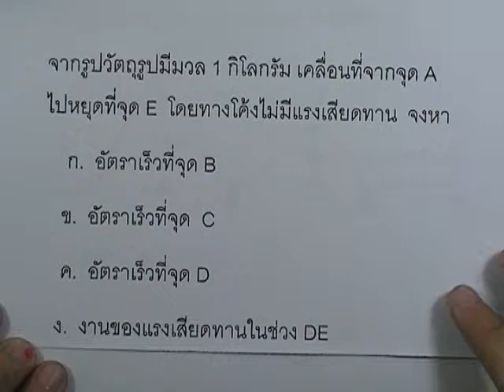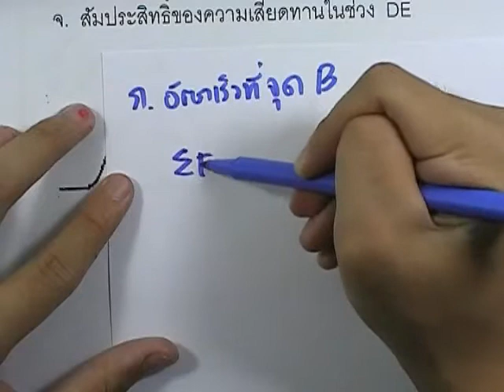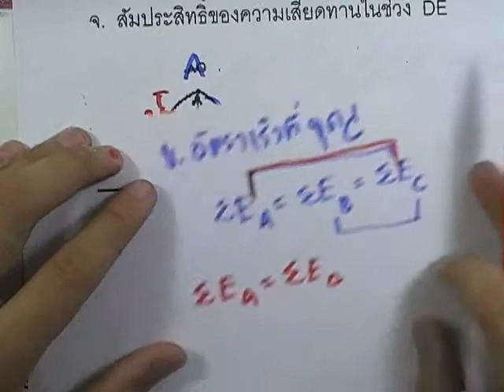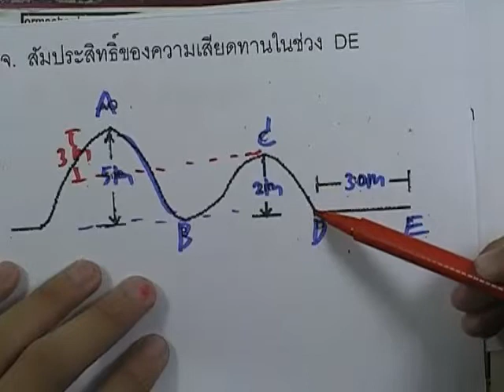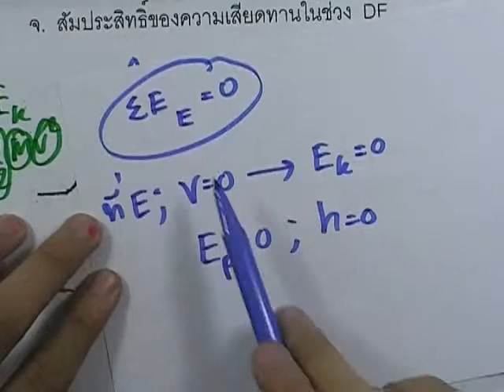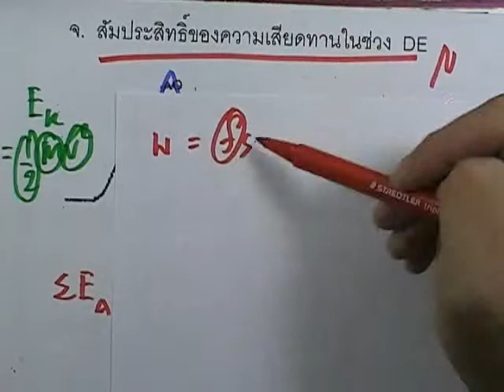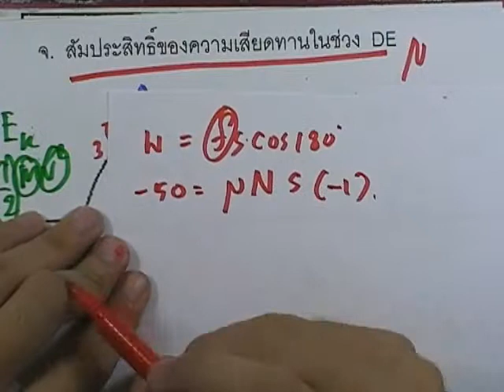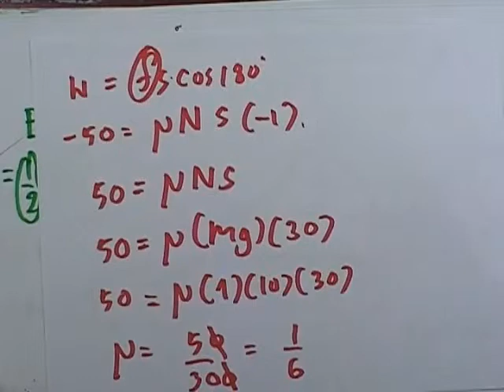ตะลุยโจทย์กลศาสตร์ :งานและพลังงาน ข้อ15